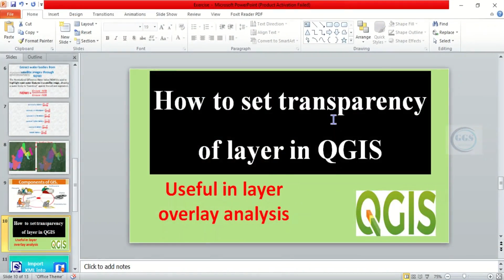How to set transparency of layer in QGIS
Layer transparency is very important visual overlay analysis and data comparison instead of swipe function. It also helps you to maneuver through your base or background map. This video shows you How to set transparency of layer in QGIS. Please support us in any way you can